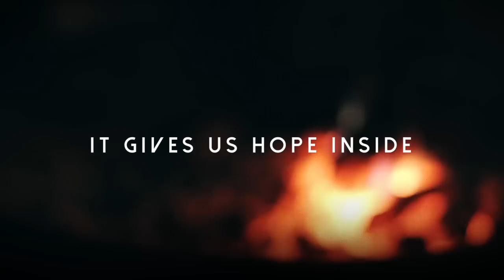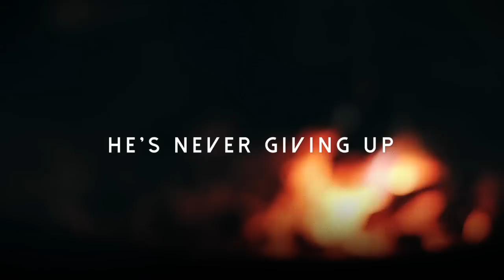Kristin Horne - The Fire [feat. Jeremy Edwardson] (Lyric video)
from the album "Seasons"